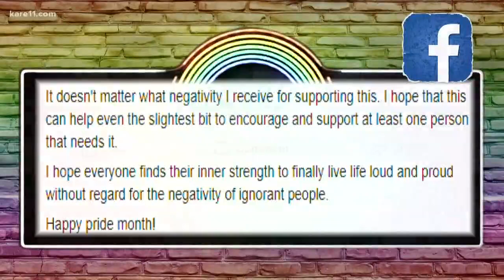Pride on a pickup truck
A pickup truck. Some duct tape.  Rural Oklahoma.  And Pride. It’s the formula that is getting more likes and shares than a puppy parade on Facebook. Jana met the man behind it.